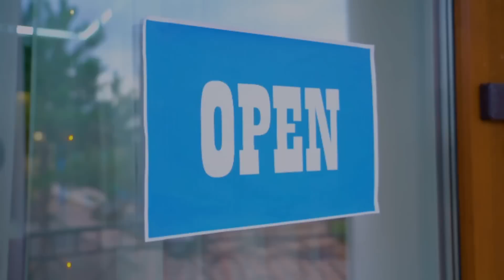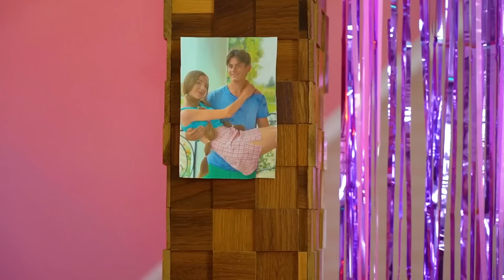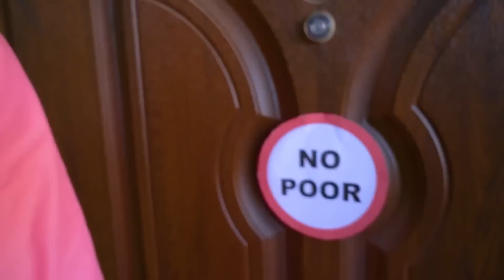Estudiante Pobre VS Rico VS Mega Rico || Estoy Enamorada de un Chico Popular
Estudiante Pobre VS Rico VS Mega Rico es una batalla popular en todas las universidades. Pero ¿quién será el mejor esta vez? A todas las adolescentes les gustan los chicos ricos. Y escuchar de una amiga la frase: “Me enamoré de un chico popular” ya es de todos los días. Pero ¿qué pasará si el nuevo flechazo de todas las chicas de la escuela es la pobre? ¡Descúbrelo en nuestro nuevo vídeo!